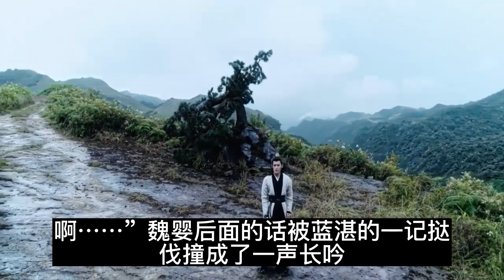陈情 云深情尘（现代） 第57集 ：，蓝湛细心为魏婴做了清理，然后餍足地拥着他在床上重新躺下，两人细语呢喃，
，蓝湛细心为魏婴做了清理，然后餍足地拥着他在床上重新躺下，两人细语呢喃，